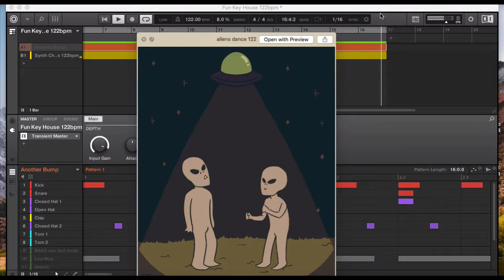Dj Eswift - Fun Key House Beat (122bpm) (maschine mk2)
Official Dj Eswift. From hip hop to trap to house.